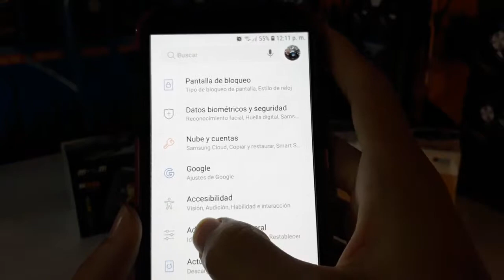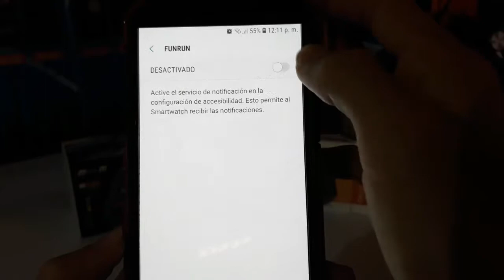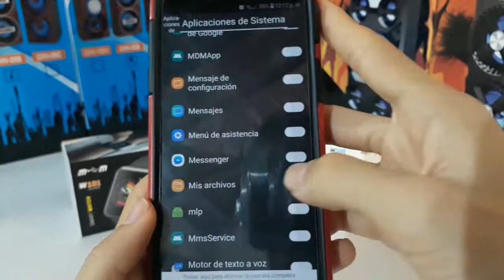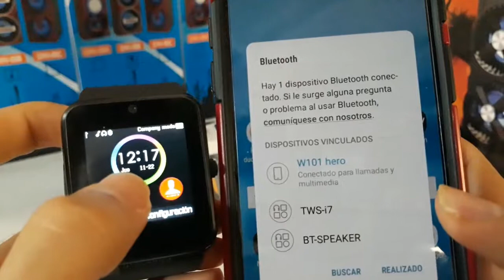como conectar mi smartwatch a mi celular